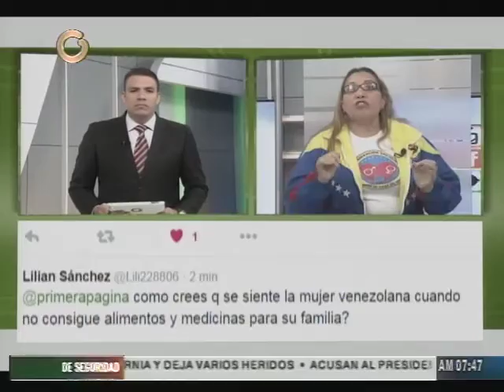Odalis Monzón: La AN no tiene nada de feminista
La presidenta de la Confederación Socialista de Amas de Casa, Odalis Monzón, declaró que la actual Asamblea Nacional no tiene nada de feminista porque no hay mujeres en su directiva.